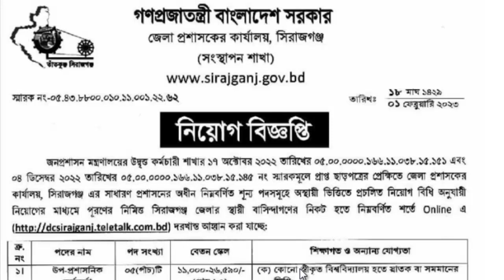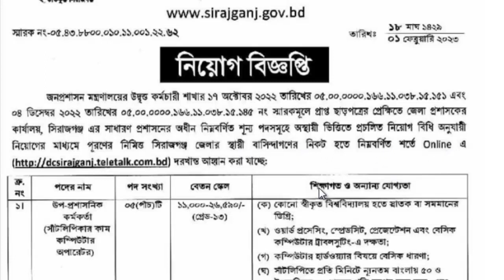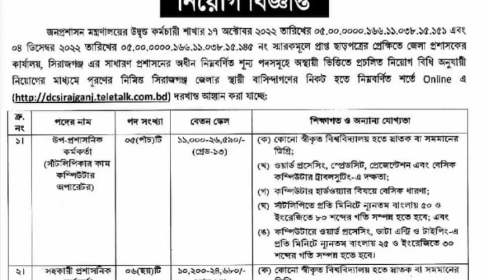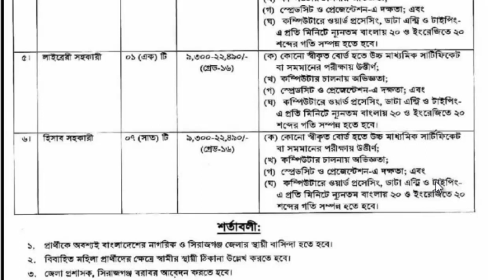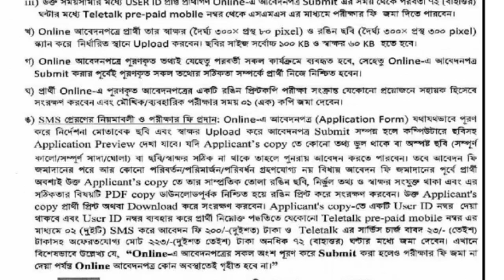জেলা প্রশাসকের কার্যালয় ডিসি অফিসে নিয়াগ বিজ্ঞপ্তি ২০২৩ | DC Office Job Circular 2023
জেলা প্রশাসকের কার্যালয় ডিসি অফিসে নিয়াগ বিজ্ঞপ্তি ২০২৩ | DC Office Job Circular 2023| TQ JOBS NEWS

POST RELATED : সিরাজগঞ্জ জেলা প্রশাসকের কার্যালয় নিয়োগ বিজ্ঞপ্তি ২০২৩,sirajganj dc office job circular 2023, জেলা প্রশাসকের কার্যালয় নিয়োগ বিজ্ঞপ্তি ২০২৩,জেলা প্রশাসকের কার্যালয় নিয়োগ ২০২৩,জেলা প্রশাসকের কার্যালয় নিয়োগ বিজ্ঞপ্তি প্রকাশ ২০২৩,জেলা প্রশাসকের কার্যালয় সিরাজগঞ্জ নিয়োগ বিজ্ঞপ্তি ২০২৩,tq jobs news, tq jobs news 2023, tq jobs news today, sr job life, জেলা প্রশাসকের কার্যালয় ডিসি অফিসে নিয়াগ বিজ্ঞপ্তি ২০২৩,জেলা প্রশাসকের কার্যালয় ডিসি অফিসে নিয়াগ বিজ্ঞপ্তি 2023, dc office niyog 2023, dc office notun niyog 2023,